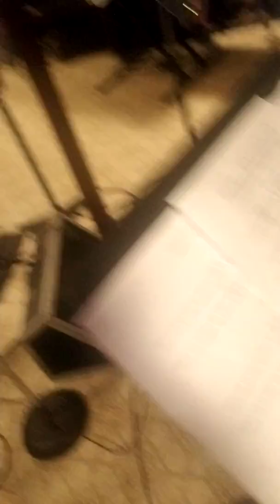Rudy's Riots- Havana Smooth 6 26 18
Havana Smooth 6 26 18